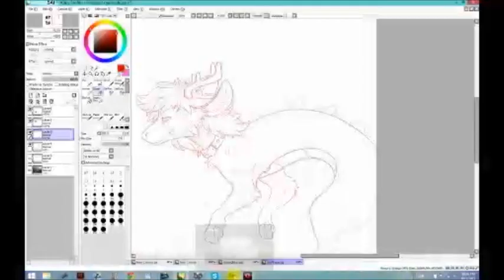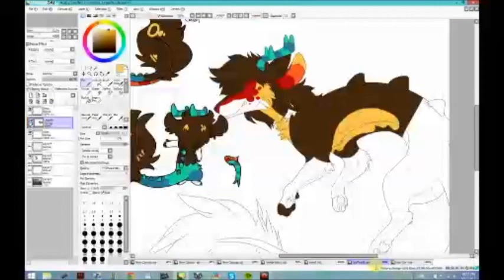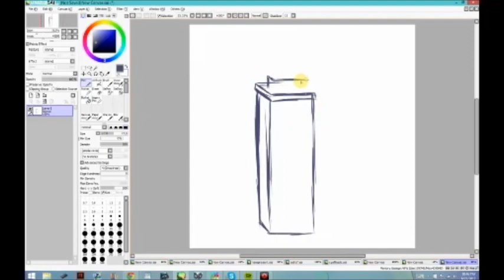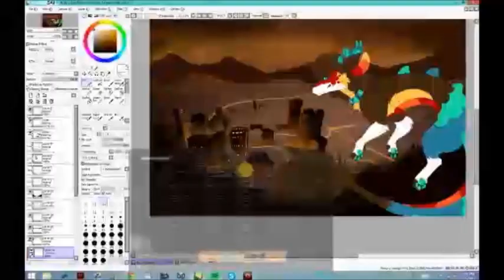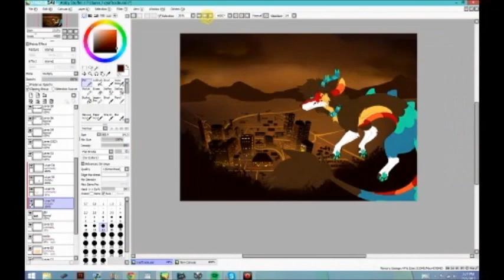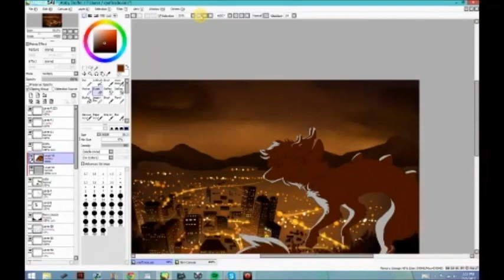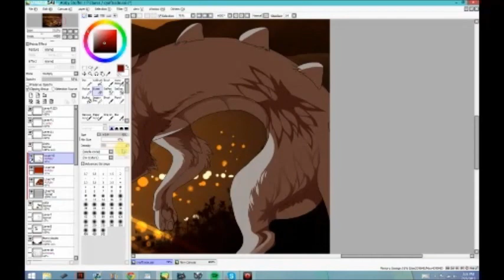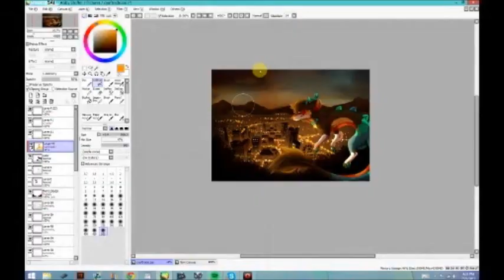Speedpaint: "Sticks and Stones"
Character belongs to cyaf on deviantart! this is for an art trade and its like 1 month late tbh